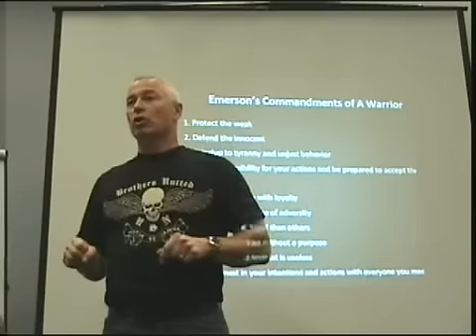Part 06 "Surviving the Kil Zone" Seminar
Ernest Emerson's "Surviving in the Kill Zone" Seminar from Blade Show 2008, Atlanta GA